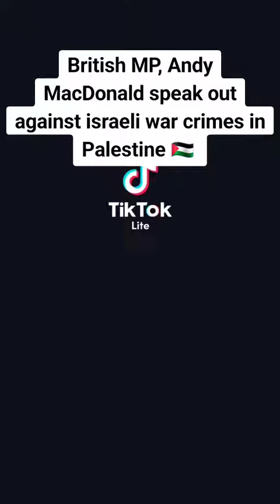British MP, Andy MacDonald speak out against israeli war crimes in Palestine 🇵🇸